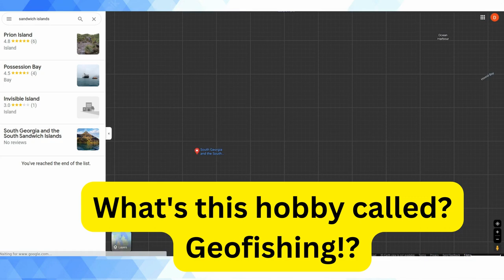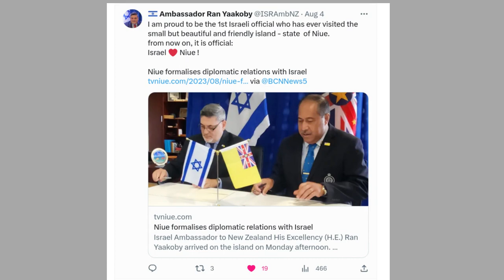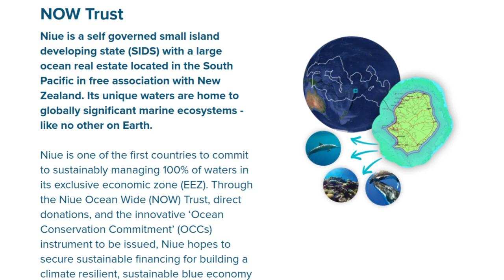Niue: Israel's New Friend In The South Pacific (Diplomatic Relations Established)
This week, Israel formalized diplomatic relations with the tiny South Pacific Island of Niue becoming one of 9 nations to use its Wellington embassy to New Zealand as a non-resident diplomatic mission to the island. Although Niue has less than 2,000 inhabitants and is one of the most remote islands in the world, it is a popular destination for those interested in ecotourism. It has emerged as one of the first countries in the world to commit to managing all of the waters within its exclusive economic zone 100% exclusively.

Israel's Ambassador to Wellington, Ran Yaakoby, visited the island to mark the occasion.